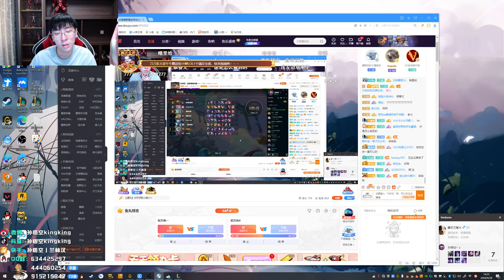【猴哥】蘭林漢悟空：雲頂之弈（202000929P7）